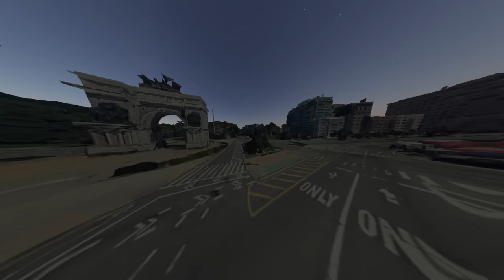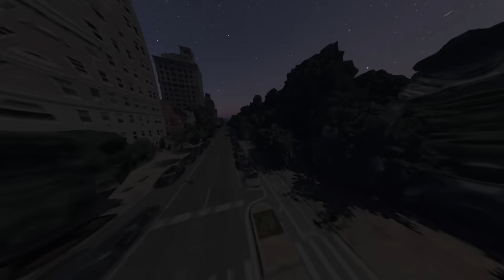Chuck Strangers - Prospect Park West (OFFICIAL VISUALIZER)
Visualizer -  Directed & Edited by Jay Russell